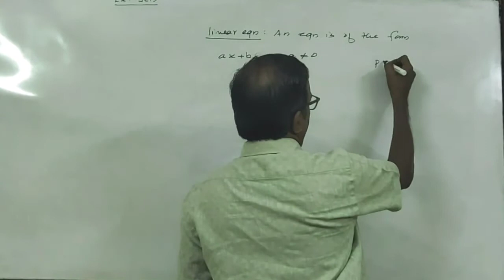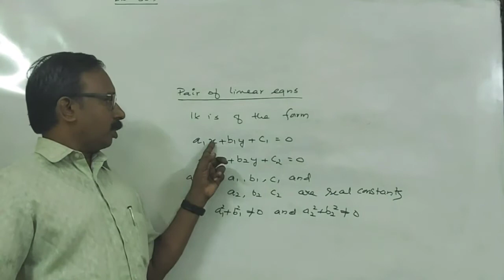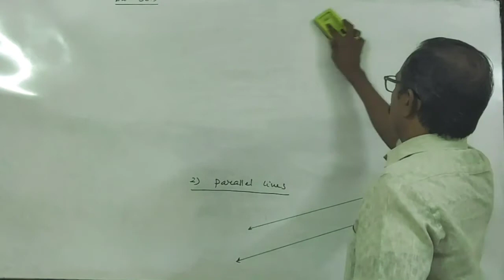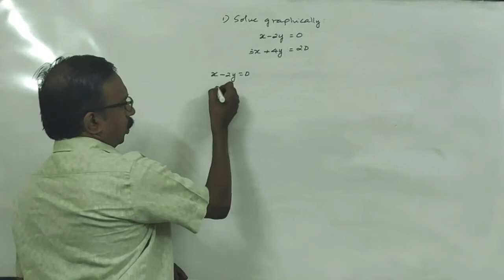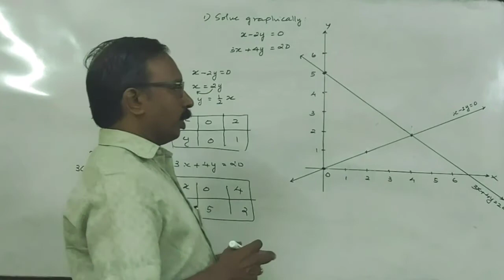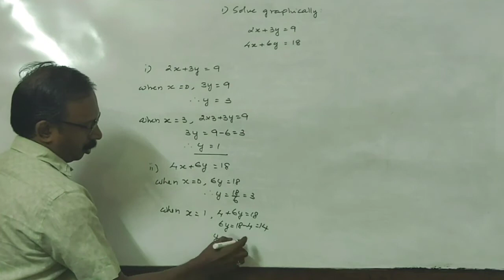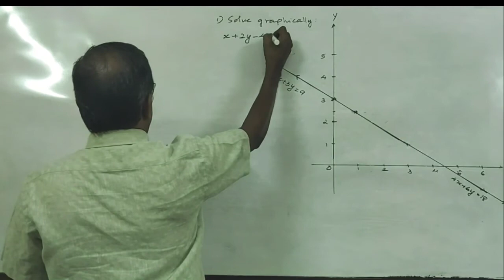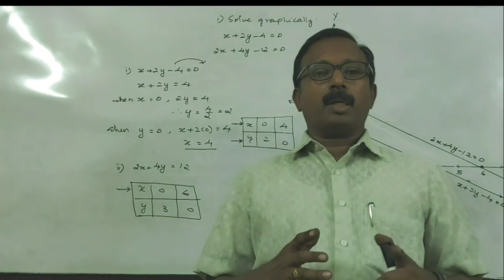Chapter 3 : Pair of linear equation in two variables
After watching this video completely, you will be able to get the idea about the chapter.